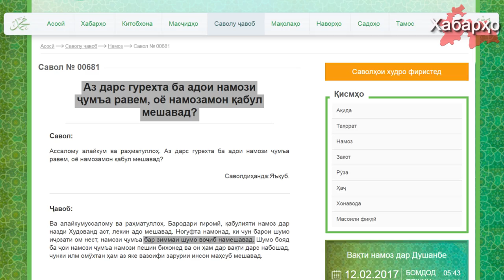Народ Таджикистана окончательно потерял доверие к правительственным имамам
2 февраля заместитель председателя Центра исламоведения Таджикистана Рустам Азизи в интервью “Радио Озоди” заявил о снижение уровня доверия мусульман Таджикистана к имам-хатыбам.